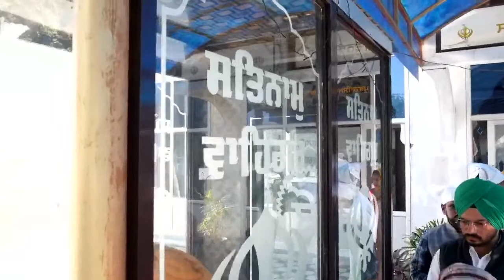Live.WEDDING DAY || MUNDEEP KAUR & SATNAM SINGH || Sharma Studio Khai